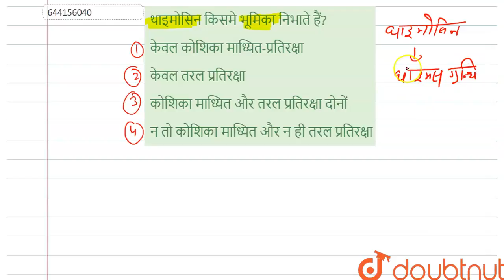थाइमोसिन किसमे भूमिका निभाते हैं? | 12 | NEET TEST 15 | BIOLOGY | NTA MOCK TESTS | Doubtnut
थाइमोसिन किसमे भूमिका निभाते हैं?
Class: 12
Subject: BIOLOGY
Chapter: NEET TEST 15
Board:NEET

👉 Have Any Query? Ask Us.